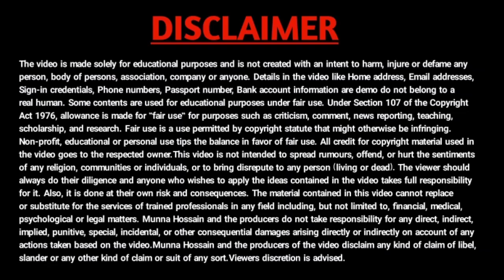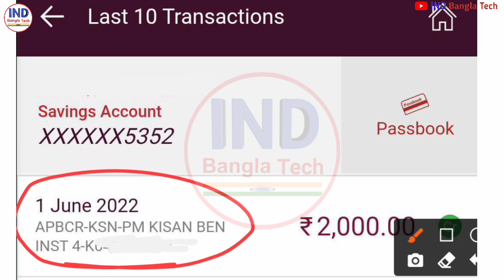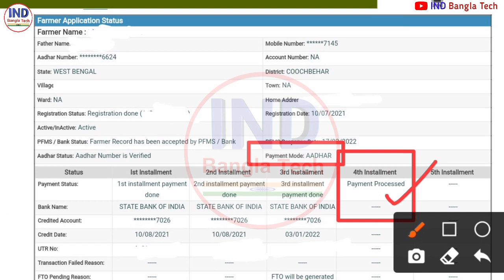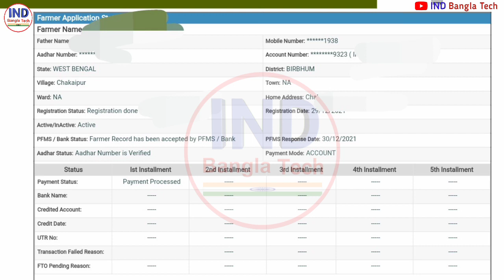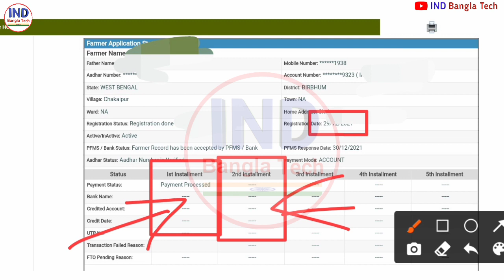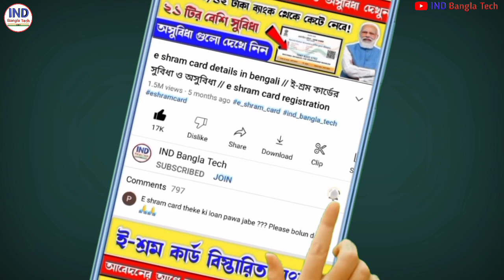PM Kisan installment Not received || pmkisan payment mode account payment received today 2000 amount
PM Kisan installment Not received || pmkisan payment mode account payment received today || pm kisan

pm kisan today amount 2000 credit 01/06/2022
payment processed
pmkisan installment not received
pm kisan 11th installment update
pmkisan
pm kisan bank account check
pm kisan payment mode account
pm kisan payment not received
pm kisan today latest news
pm kisan today latest bangla news
pmkisan 11th installment date 31 may 2022
pm kisan payment
pm kisan 11th installment Received 2000 amount
pm kisan kist receivedpm kisan payment received 4000pm kisan 11th installment not receivedpm kisan today amount received 2000/4000/6000pm kisan installment datepm kisan live installment release